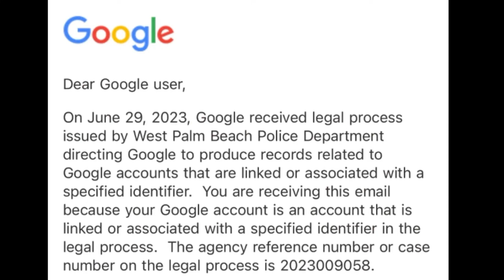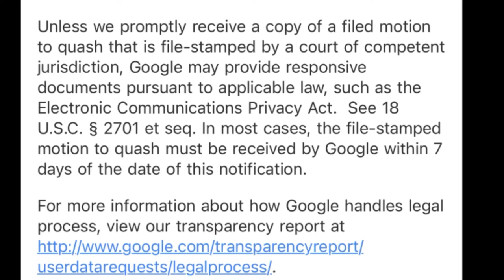Frauditor Acura Amanda Has Warrant Issued For Google Account: HAHA!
The poor lass will have all her secrets divulged along with her evil deeds!